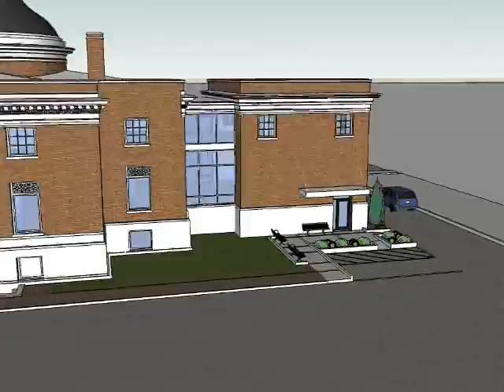Streator Library Animation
Flyby of Streator IL Public Library with new addition.